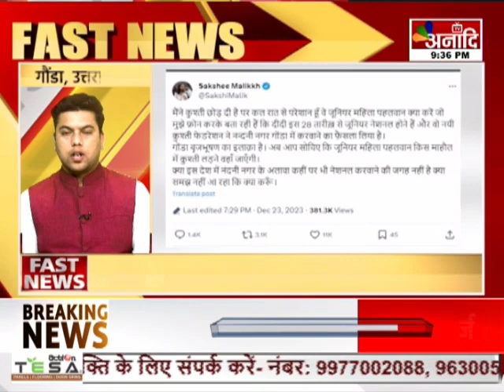Super Fast News | देश - दुनिया की बड़ी खबरें | Part 01 | Top News | Hindi News || Anaadi Tv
AIRTEL - 379